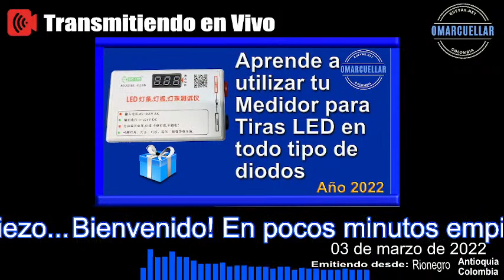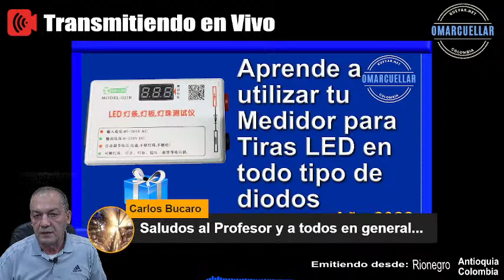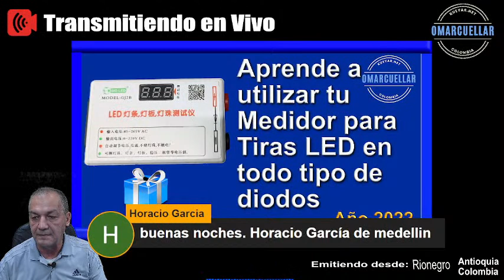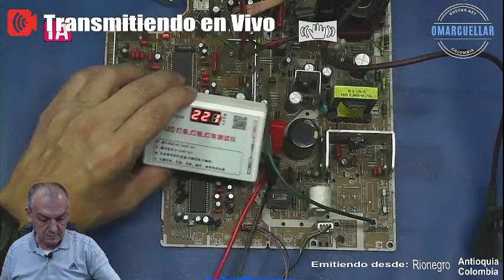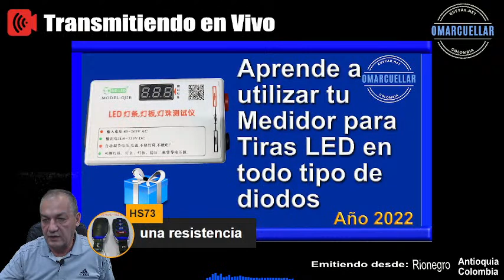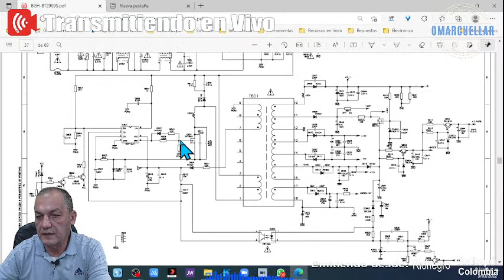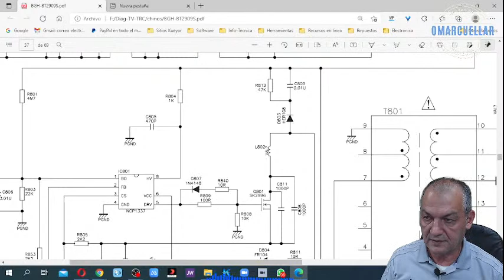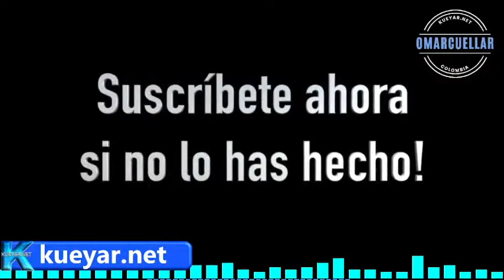Aprende a utilizar tu probador para LED como Tester para todo tipo de diodos.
Hace un tiempo, en un Webinar enseñé cómo ensamblar un "Probador Dinámico para Diodos". En esta oportunidad le mostraré en vivo y en directo, como utilizar el Probador que tengas para Testear las Tiras o Regletas LED de los TV LCD/LED como "testeador" para cualquier tipo de Diodo.

En este Webinar, responderemos todas las preguntas que tenga a  bien hacernos al respecto.
Estás cordialmente invitado.